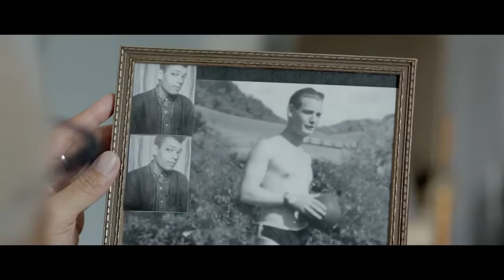Gerontophilia | Trailer | NewFest 2014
A handsome teen proud of his unquenchable appetite for older men takes up with a charming, flirtatious soul he meets at a local nursing home in Bruce LaBruce's romantic paean to the beauty of all stages of life.